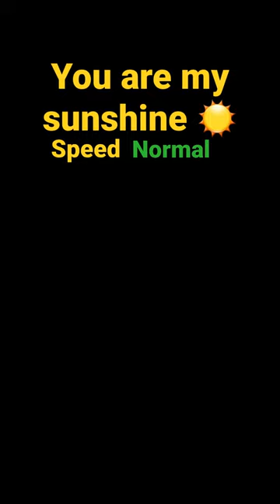☀️you are my sunshine☀️